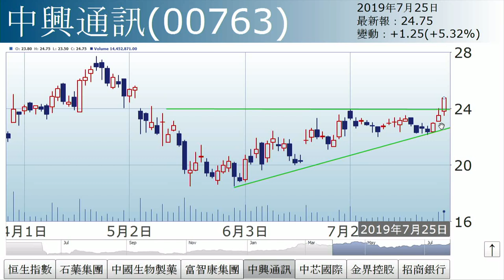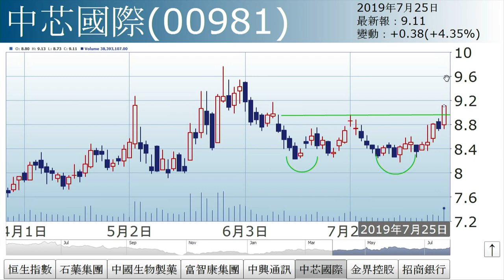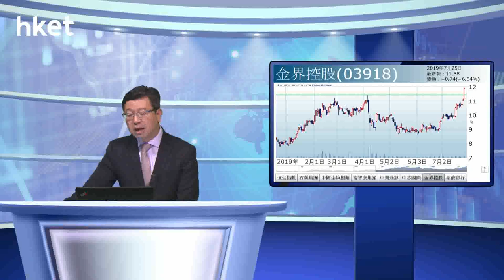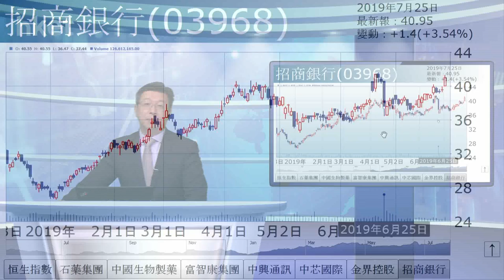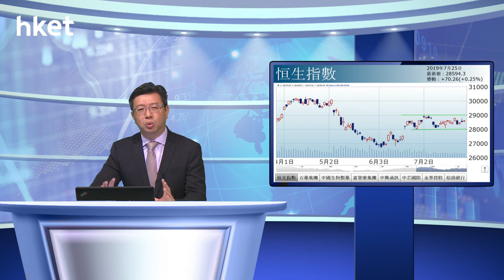李國慶：精彩在個股（2019年7月25日）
【香港經濟日報】《投資理財》主編李國慶表示，悶市已持續一個多月，8月能否上衝，還看以下因素：一、下周二中美貿易談判在上海召開；二、下周三美國聯儲局議息。……（更多內容：